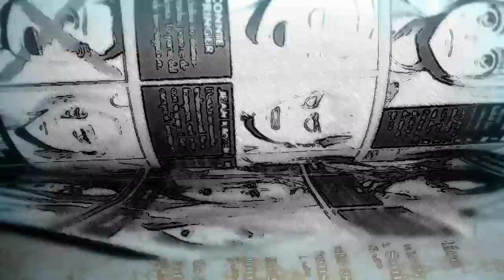SHINGEKI NO KYOJIN CAPÍTULO 100: ALGO GRANDE PASARÁ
SHINGEKI NO KYOJIN MANGA 100
ANALISIS DE LOS SPOILERS FALSOS